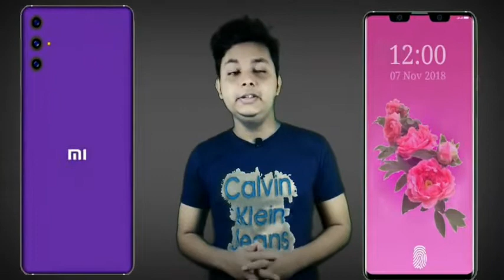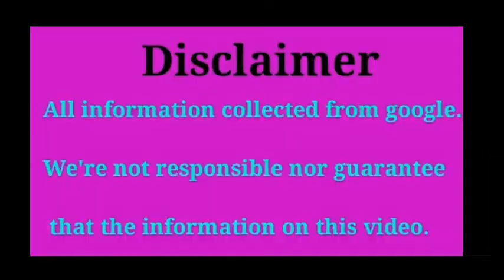Xiaomi Poco F2 Plus (2019)- 48 MP Dual Selfie,64 Triple Rear,5G,Quick Charging,Price,Release date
Xiaomi Poco F2 Plus (2019)
48 MP Dual Selfie,64 Triple Rear,5G,Quick Charging,Price,Release date. !!!
I shared in this video about  the Xiaomi poco f2 plus Concept, Release date, Specs,Price, Features & Specifications...